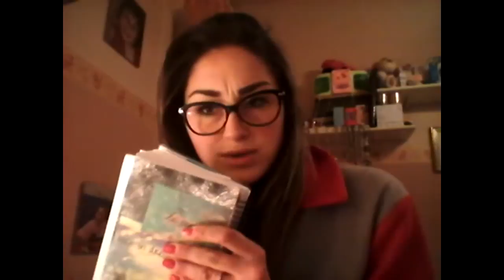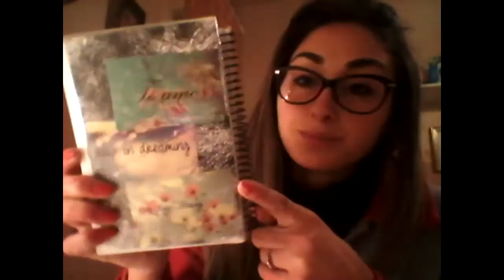Video Vlog.. Casa mia 18-19-20 Marzo.. Tiramisù al pistacchio!